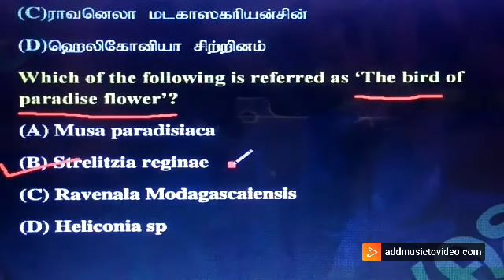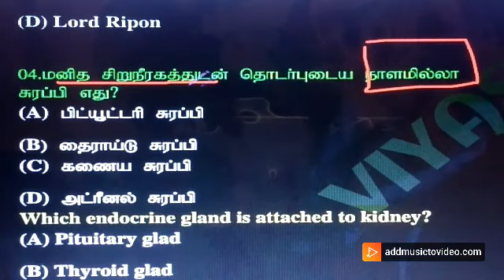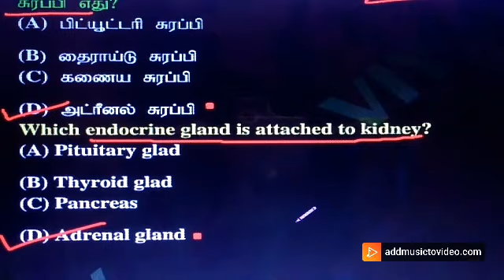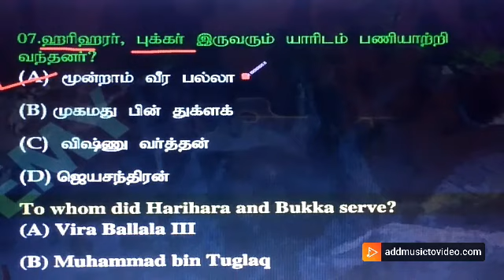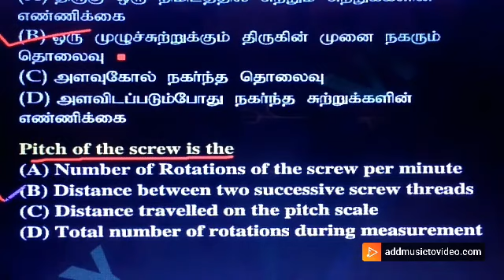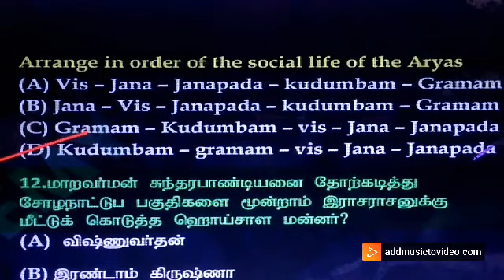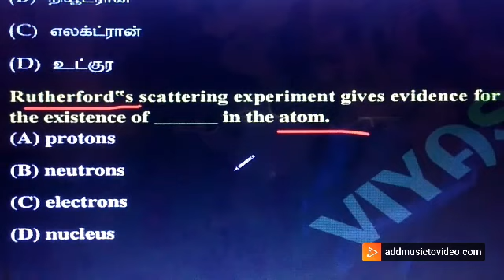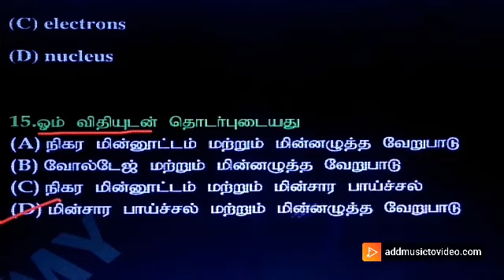PG TRB IMPORTANT GK QUESTION AND ANSWERS-74